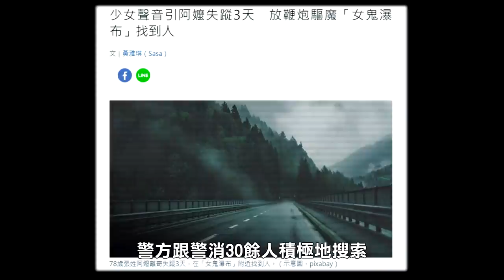【都市傳說】女鬼瀑布(上)！魔神仔牽走老阿嬤！獨家採訪當地員警！(王狗)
採訪當地員警魔神仔